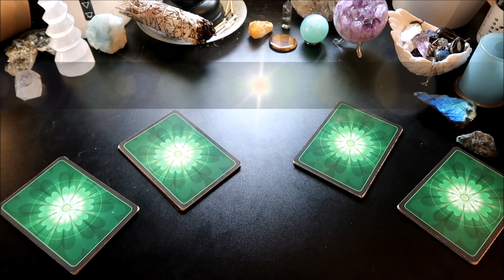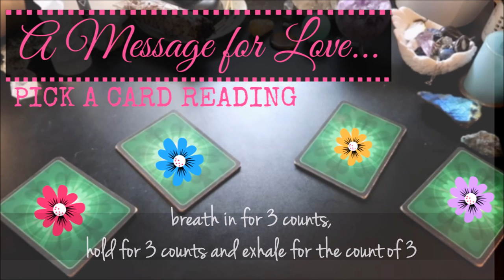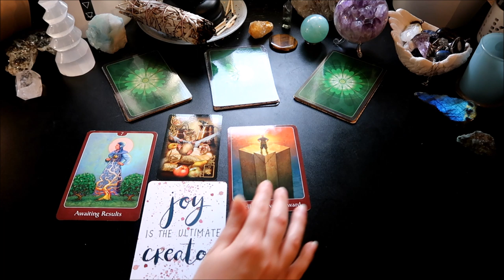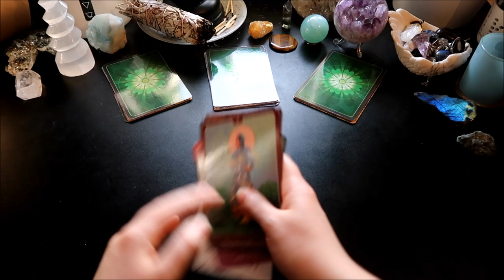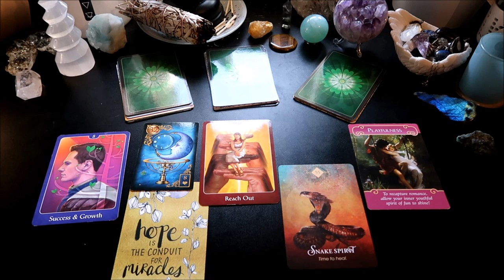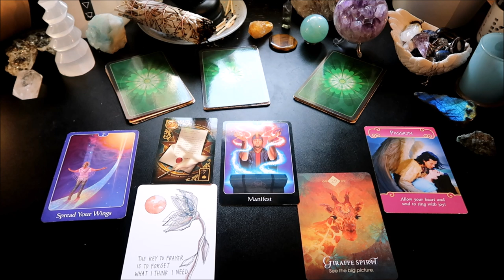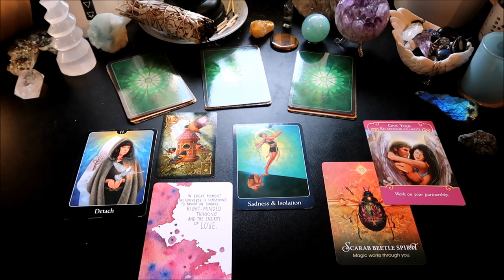❤PICK A CARD ❤ LOVE READING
Hey Loves, today's video is a pick a card reading. Choose the card group you’re most drawn to, to find out ‘what's coming in your love life relationship …’ Once you have your card jump ahead for your reading using the timestamps below & get your prediction. A Message of  LOVE?
LOVE PICK A CARD READING
☆ TIMESTAMPS ☆
OPTION 1 PINK PLOWER // 02:13
OPTION 2 BLUE FLOWER // 10:34
OPTION 3 YELLOW FLOWER // 16:13
OPTION 4 LILAC FLOWER // 22:57
☆ A Guide to 2019 for your sign with video ☆
Everything you need to know for your Sun, Moon & Rising sign for 2019.
Covering the Astrology, Numerology and Moon cycles with an in-depth 90+ minute Video Tarot Spread/Channeled messages from spirit looking at all areas of life.
£5.99/$7.69
☆ LINKS TO ORDER 2019 EBOOK/VIDEO ☆
☆ DECKS USED☆ Buy all of these here ☆
Guilded Reverie Lenormand By Ciro Marchetti
The Romance Angels Oracle Doreen Virtue
Spirit Animals Oracle by Colette Baron-Reid
☆ MONTHLY HOROSCOPES☆ Launching Thursday 5pm (GMT)
ARIES | TAURUS | CANCER | LEO | VIRGO | LIBRA | SCORPIO | SAGITTARIUS | CAPRICORN | AQUARIUS | PISCES